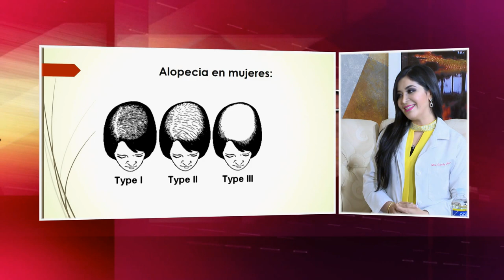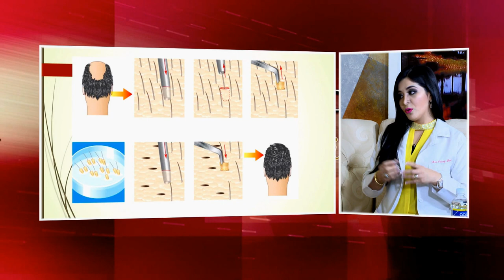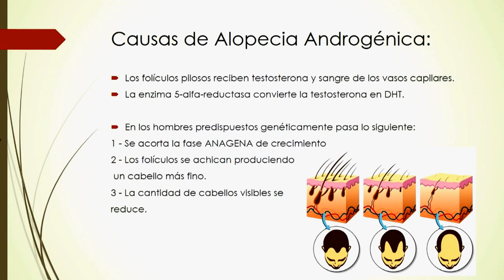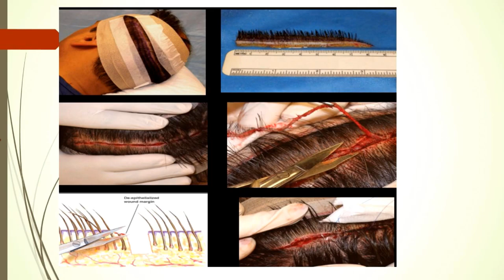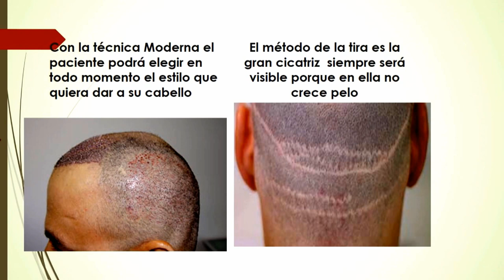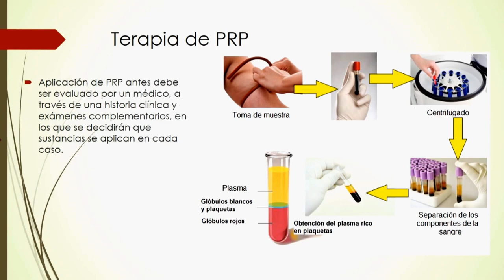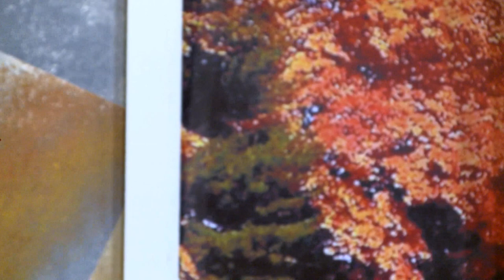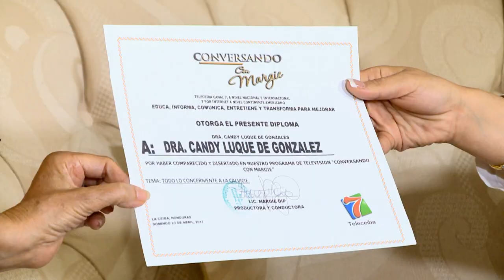Conversando con Margie 23042017 ALOPECIA 01